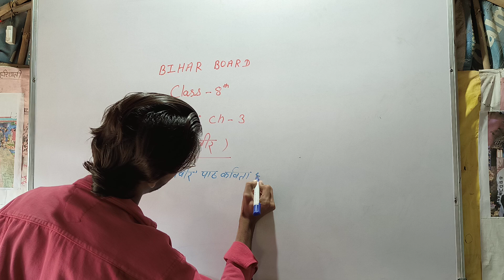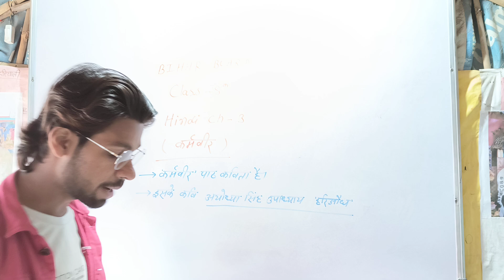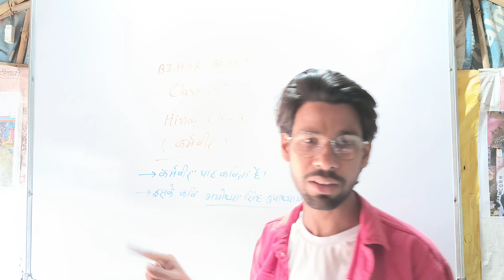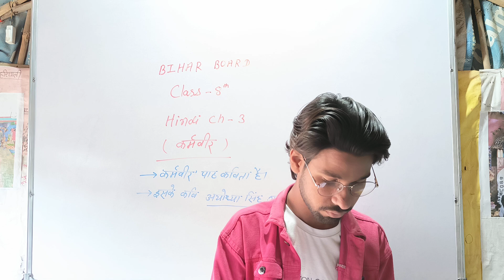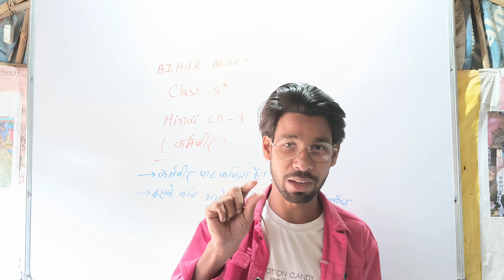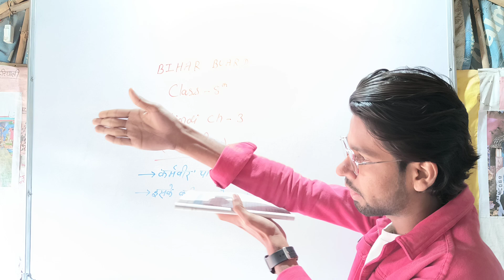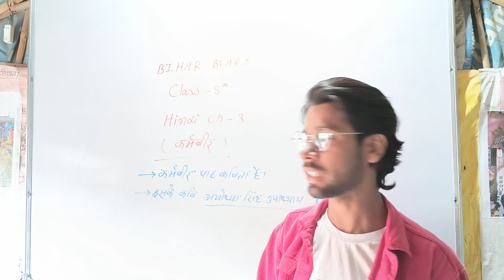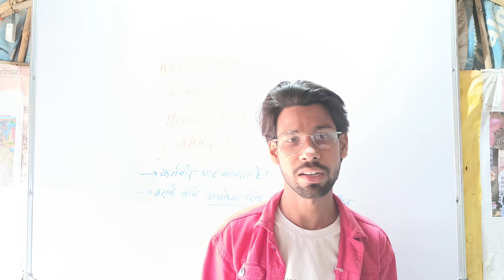Bihar Board Class- 8th Hindi Chapter- 3 | कर्मवीर | व्याख्या